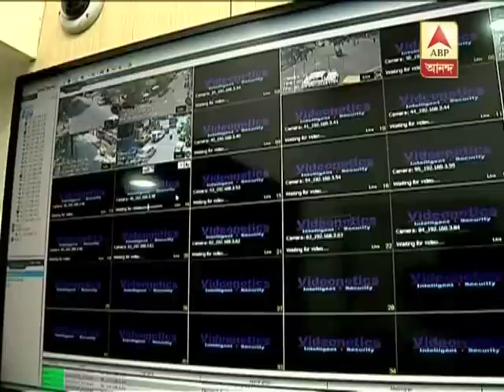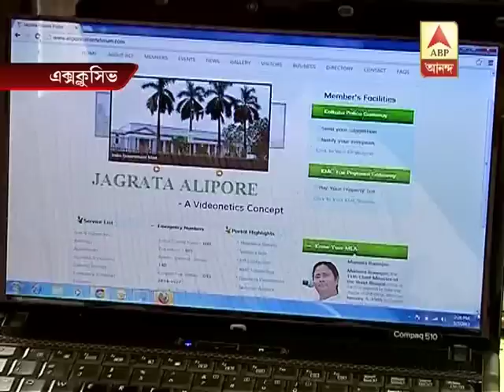alipore video survailance pkg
unprecedented security system has been introduced at Alipore as a local organisation has installed 115 survelliance cameras to ensure security and cleanliness.